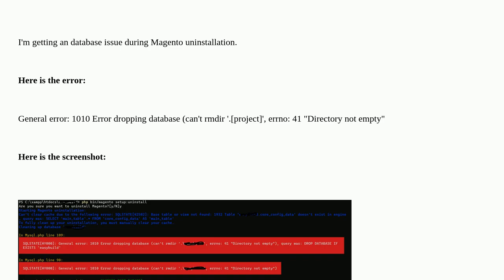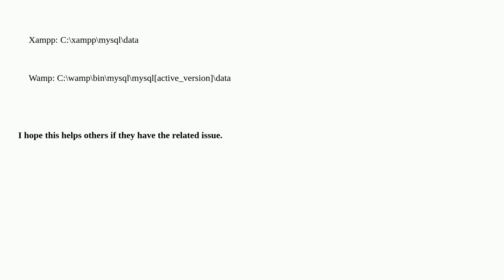Magento: Magento2: General error: 1010 Error dropping database (can't rmdir '.project', errno: 41...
Magento2: General error: 1010 Error dropping database (can't rmdir '.project', errno: 41 "Directory not empty")

A special thanks goes out to the community

  magento2 magento2.4.6